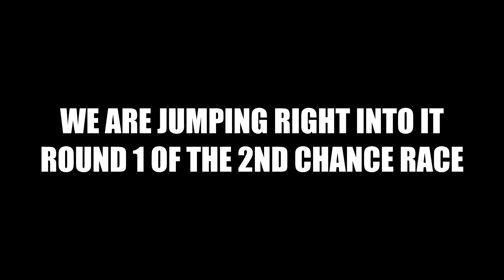Cash Days at THE HILL!! 2nd Chance Small Tire Race - KD DRAGWAY. Doc Holliday FTW!!